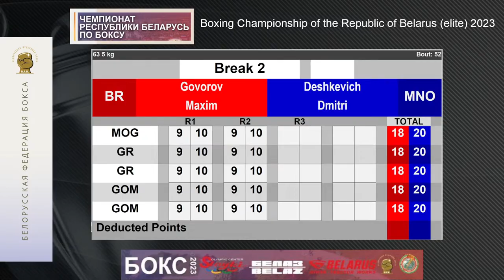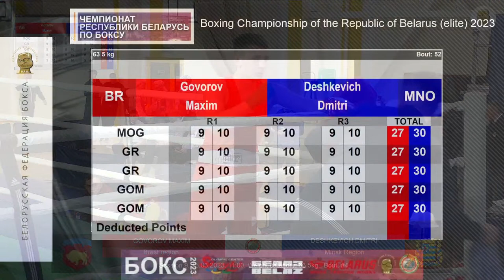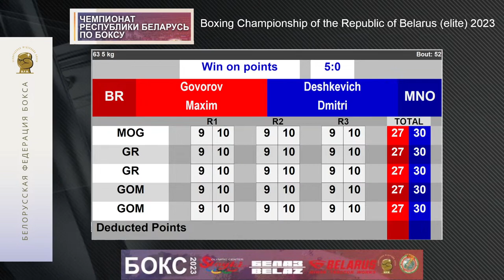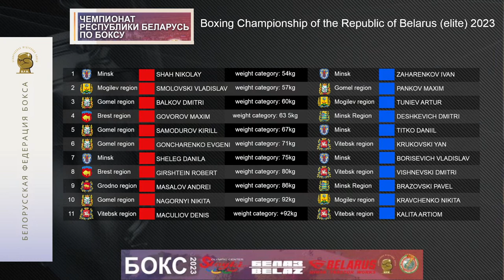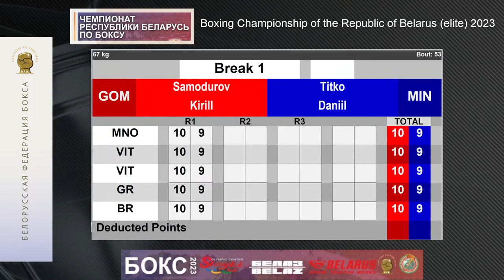Boxing Championship of the Republic of Belarus (elite) 2023. Session 8. Finals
1 54kg SHAH NIKOLAY  Minsk  ZAHARENKOV IVAN  Minsk
2 57kg SMOLOVSKI VLADISLAV  Mogilev region  PANKOV MAXIM  Gomel region
3 60kg BALKOV DMITRI  Gomel region  TUNIEV ARTUR  Mogilev region
4 63 5kg GOVOROV MAXIM Brest region  DESHKEVICH DMITRI  Minsk Region
5 67kg SAMODUROV KIRILL  Gomel region  TITKO DANIIL  Minsk
6 71kg GONCHARENKO EVGENI  Gomel region  KRUKOVSKI YAN  Vitebsk region
7 75kg SHELEG DANILA  Minsk  BORISEVICH VLADISLAV  Minsk
8 80kg GIRSHTEIN ROBERT Brest region  VISHNEVSKI DMITRI  Vitebsk region
9 86kg MASALOV ANDREI Grodno region  BRAZOVSKI PAVEL  Minsk Region
10 92kg NAGORNYI NIKITA  Gomel region  KRAVCHENKO NIKITA  Mogilev region
11 +92kg MACULIOV DENIS  Vitebsk region  KALITA ARTIOM  Vitebsk region